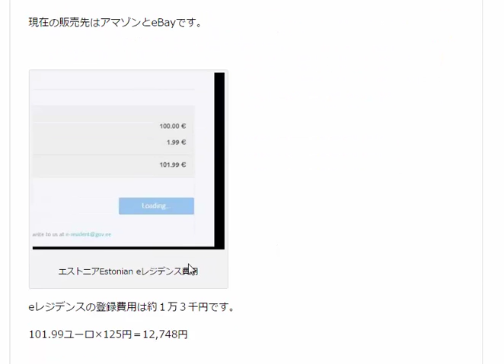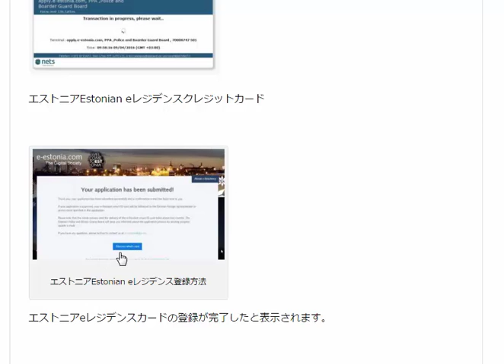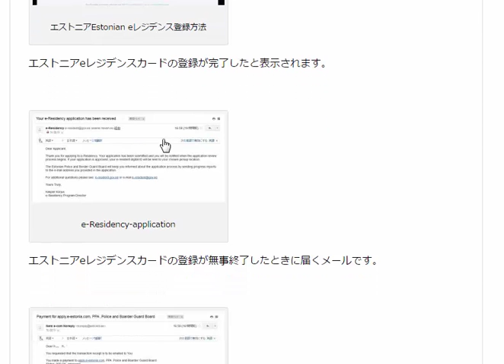エストニアeレジデンス登録方法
e-Residencyカード受け取り場所
日本の場合東京です。

駐日エストニア共和国大使館
〒150-0001
東京都渋谷区
神宮前２－６－１５
電話（０３）５４１２－７２８１

eレジデンスの登録費用は約１万３千円です。

101.99ユーロ×125円＝12,748円

エストニアeレジデンスカードの登録が完了したと表示されます。

e-Residency-application完了メール
e-Residency-application

エストニアeレジデンスカードの登録が無事終了したときに届くメールです。

e-estonia支払い受付メール

エストニアeレジデンスカードの登録料金支払いが無事終了したときに届くメールです。